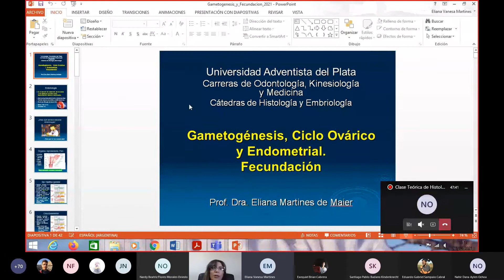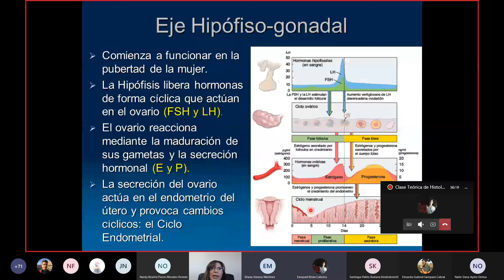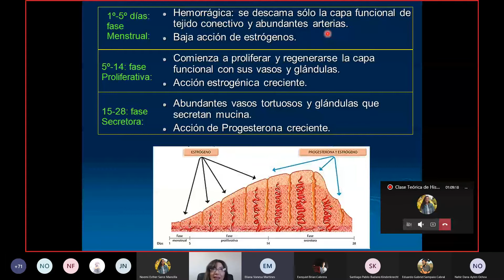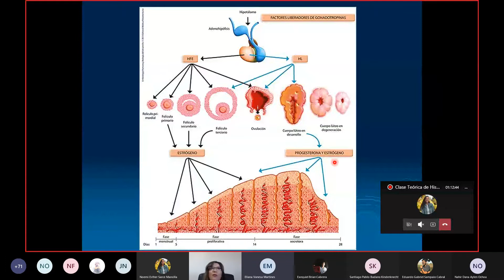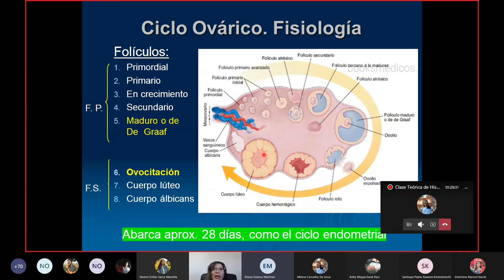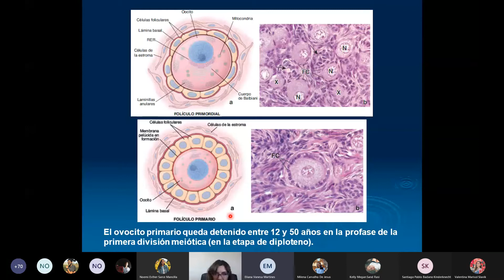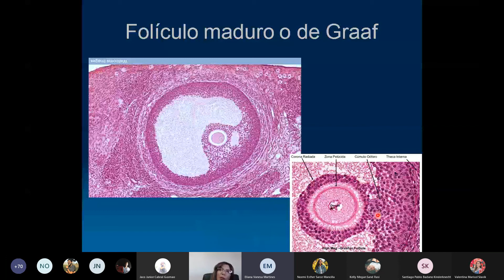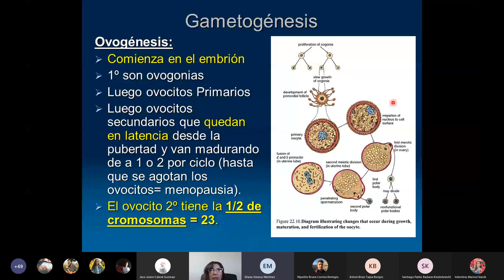Histología y Embriología - Primer Clase de Embriología parte 1 || 28/04/2021